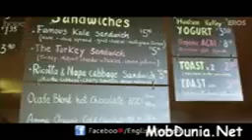English Vinglish (Theatrical Trailer)